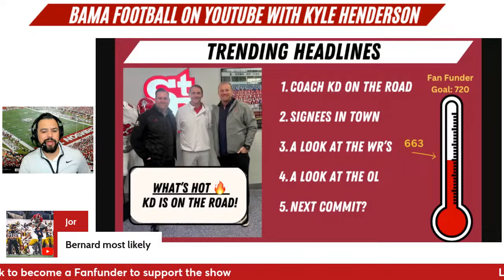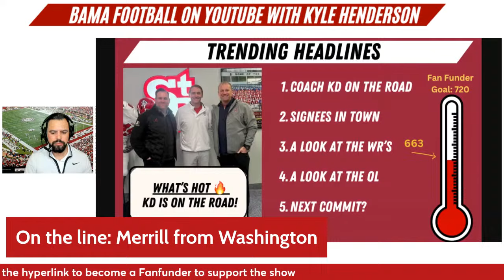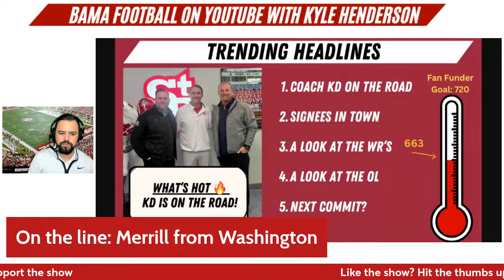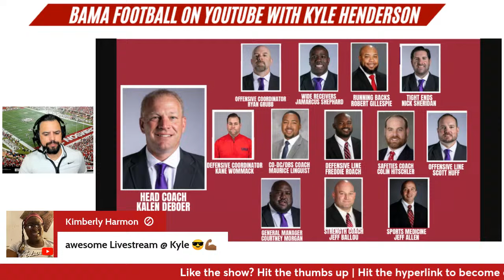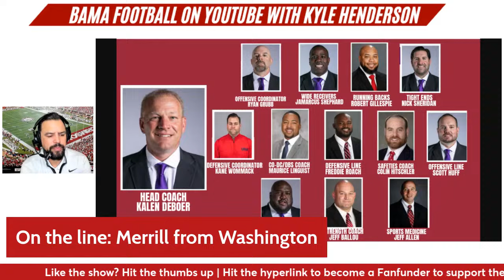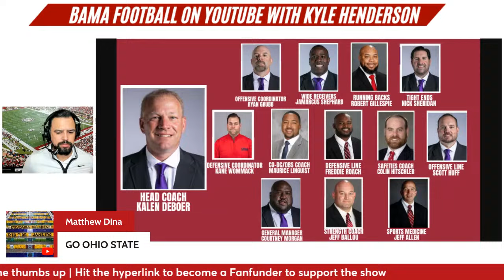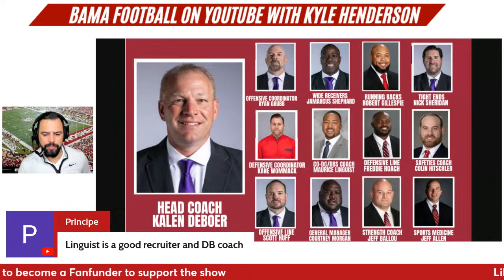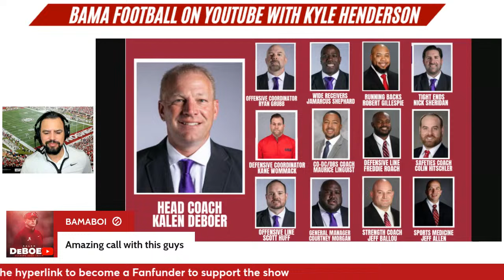Everything you need to know about the new Alabama football coaching staff IsthisLive with Kyle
On the latest Alabama Football call-in show with Kyle Henderson, Merrill from Washington breaks down the new Alabama Football coaching staff under head coach Kalen DeBoer.